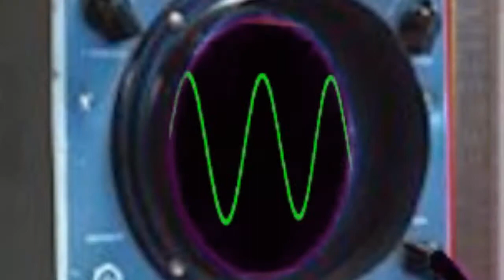COMING SOON FOR HALLOWEEN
Meet Brian the singing brain, he has something to tell you...